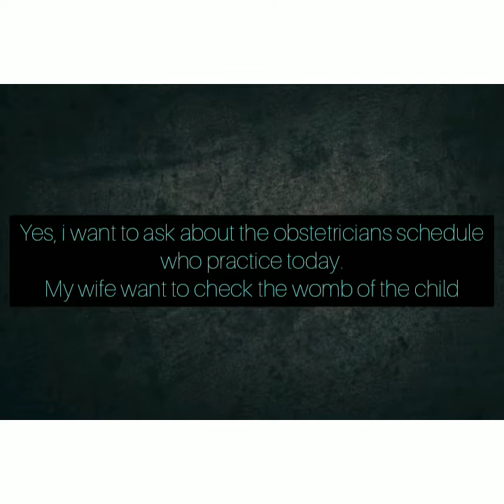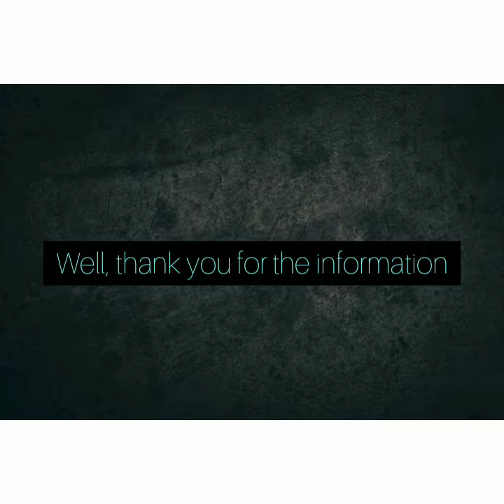Answering A Phone For A Receptionist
This is to fulfill Business English II MID test

Khoirulloh Fajar Febrianto
D3 Office Administration B 2019

Gratitude to Mrs. Susan Febriantina, S.Pd, M.Pd as a Business English II Lecture